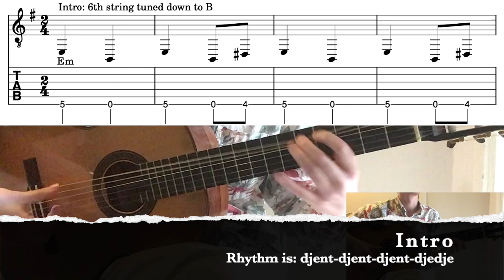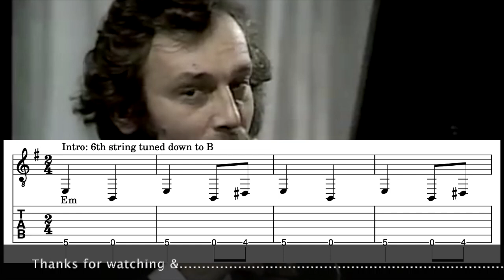Jožin z bažin Guitar Cover TAB & Sheet Music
A normal day at the office they say. Jožin z bažin - Ivan Mládek. The song was originally recorded by Mladeks "Banjo Band" in 1977 and became a hit in several countries. In the age of YouTube it has seen an international renaissance, and is probably one of the worlds most famous songs in Czech lyrics. It's a story about a man being recruited to rescue a village from a monster.
What triggered me to make this spectacle of a TAB, was the intro from this specific Television performance, where a man sings into a cowbell. It creates an amazing, yet weird tone quality. In addition, I transcribed the song parts as well, as it is a catchy tune! If you don't have any use of guitar tabs, but play another instrument, don't worry! I got you covered with sheet music as well.
Good luck hunting the Jozin!